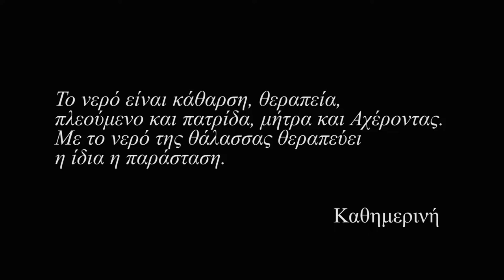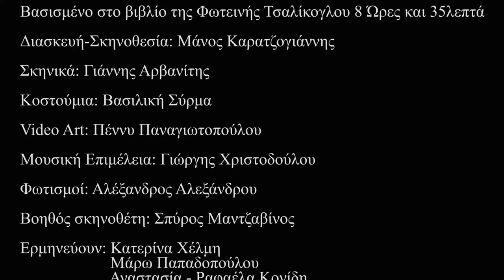Πατρίδα Τώρα - 8 ώρες και 35 λεπτά @Σταθμός Θέατρο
ΠΑΤΡΙΔΑ ΤΩΡΑ - 8 ώρες και 35 λεπτά

Μετά την πρώτη sold out παρουσίασή της τον περασμένο Οκτώβριο στο Θέατρο Τέχνης (Φεστιβάλ Αναλόγιο) και τις εξαιρετικές κριτικές που έλαβε, η θεατρική διασκευή του μυθιστορήματος της Φωτεινής Τσαλίκογλου «8 ώρες και 35 λεπτά» επιστρέφει στη σκηνή του θεάτρου Σταθμός από 20 Οκτωβρίου, με τους Κατερίνα Χέλμη, Μάρω Παπαδοπούλου, Αναστασία – Ραφαέλα Κονίδη και Μάνο Καρατζογιάννη.

Πρόκειται για την τραυματική ιστορία μιας οικογένειας Ελλήνων μεταναστών της Αμερικής, όπως την εξιστορεί ένας επίγονος της κατά τη διάρκεια ενός αεροπορικού ταξιδιού, που διαρκεί 8 ώρες και 35 λεπτά, από τη Νέα Υόρκη στην Αθήνα.

Ο Τζόναθαν ανασυνθέτει την ιστορία του έρωτα του για τη χαμένη του αδελφή, του ίδιου και της οικογένειάς του αλλά και της πατρίδας του. Μέσα στο αεροπλάνο επιστρέφει ο χαμένος χρόνος της ζωής του, όπως τον συγκροτεί το παραποιημένο παρελθόν αλλά και το άγριο παρόν...

Συγγραφέας: Φωτεινή Τσαλίκογλου
Διασκευή / Σκηνοθεσία: Μάνος Καρατζογιάννης
Σκηνικά: Γιάννης Αρβανίτης
Κουστούμια: Βασιλική Σύρμα
Video Art: Πέννυ Παναγιωτοπούλου
Μουσική Επιμέλεια: Γιώργης Χριστοδούλου
Φωτισμοί: Αλέξανδρος Αλεξάνδρου
Βοηθός σκηνοθέτη: Σπύρος Μαντζαβίνος
Παραγωγή: Αrt Station